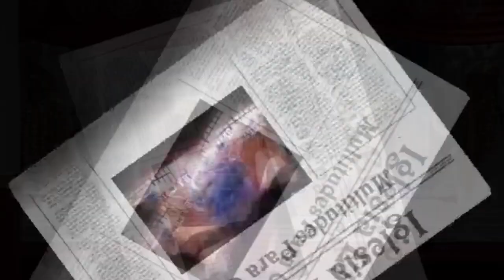Servicio De Octubre 6, 2019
Iglesia El Faro  - Multitudes Para Cristo  -
1011 Butler St, Philadelphia, PA